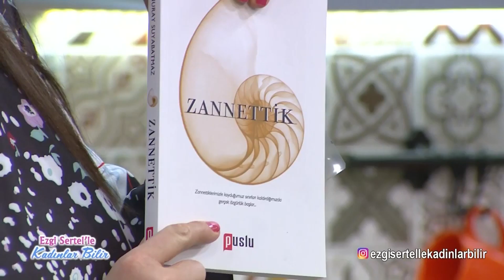Ezgi Sertel'le Kadınlar Bilir: İstemekle İnanmak Arasındaki Fark Nedir?